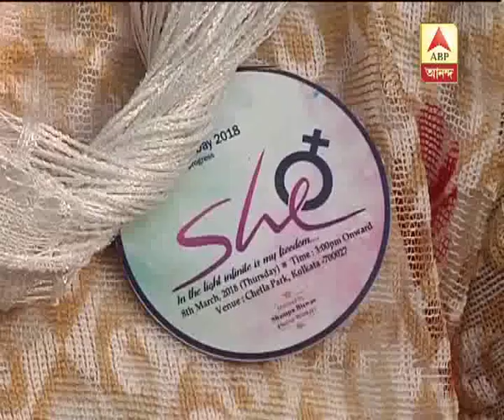Awareness camp for maid-servants in Chetla on International Women's Day